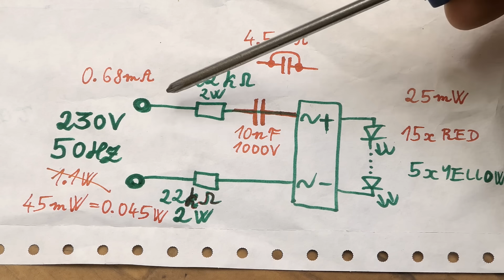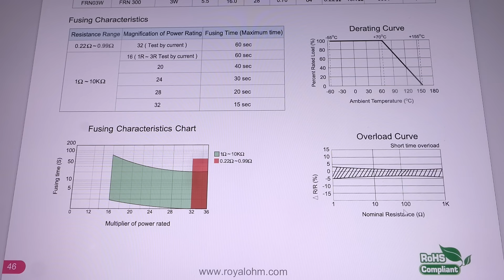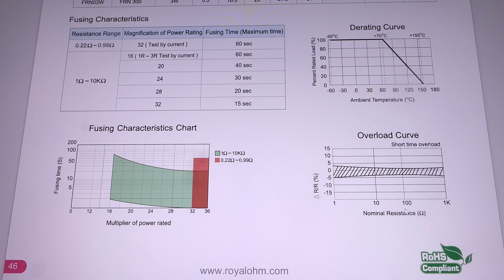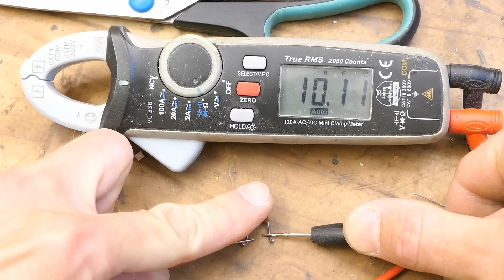Building night lights from trash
In this video, I'm building two simple very low power LED night lights (40mW and 20mW) from mostly free materials, including the schematics. Comparing their consumption to neon lamps.